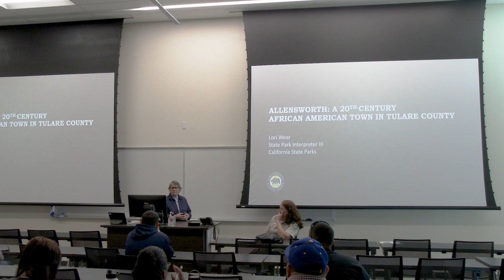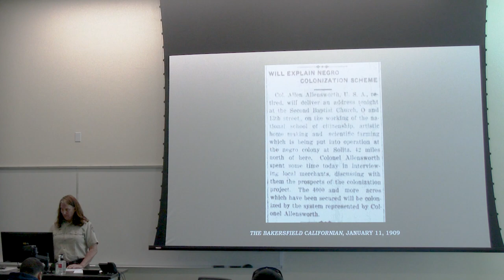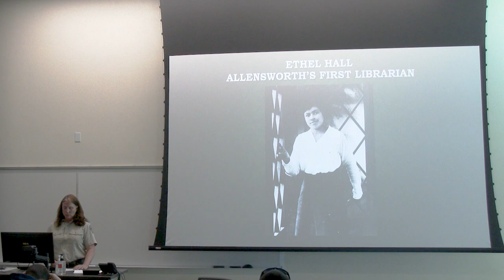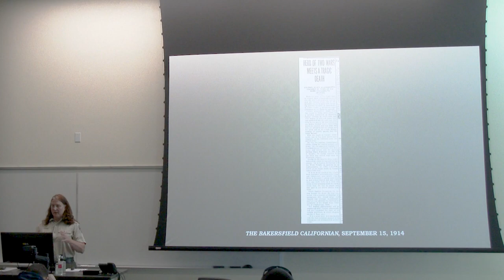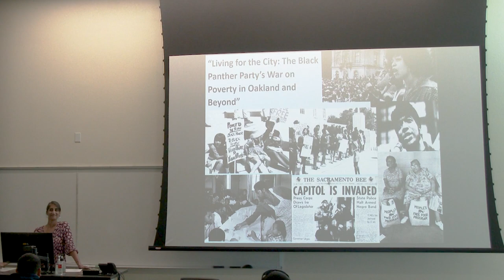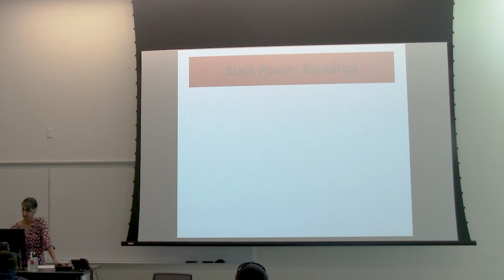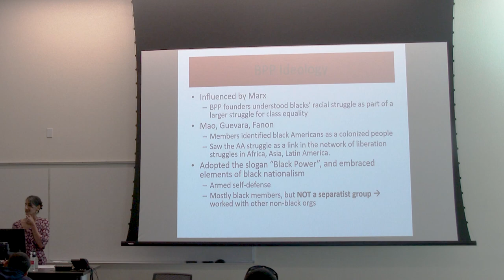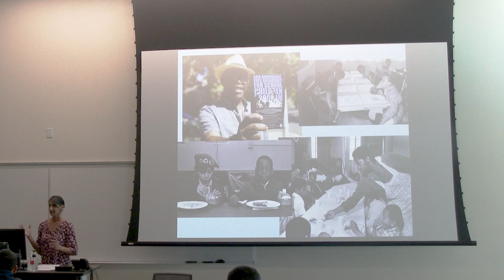The Fight for Civil Rights: Contesting Discrimination in the American West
The Fight for Civil Rights: Contesting Discrimination in the American West, featuring Lori Wear (former curator of the KC Museum and currently a CA State Parks Interpreter) and our CSUB own Kiran Garcha (Asst. Prof. of African American History).